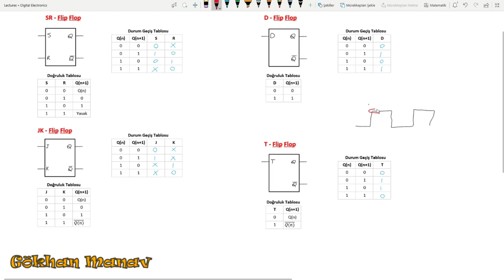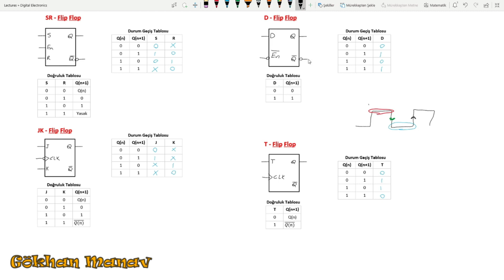Flip-Flop Durum Geçiş Tabloları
Bu dersimizde sıralı (ardışıl) devre tasarımında kullandığımız durum geçiş tablolarının nasıl oluşturulduğunu anlatacağız.